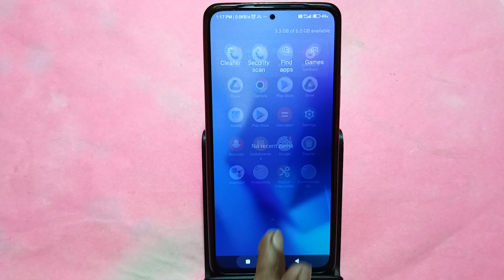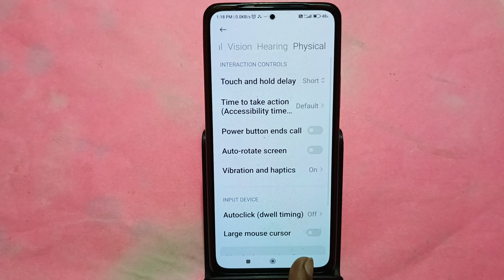How to turn off power button and call, Poco X6 pro me power button and call off kaise karen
Best powerful CPU under 10k

60-Inch Tripod with Bag

7 Socket 6A Extension Board

multiplug Extension